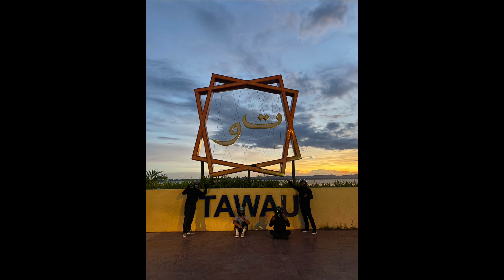KEMBARA 360 SABAH 2.0/PART 3/SAMPAI TAWAU/CARI MAKAN DAN KE HOMESTAY